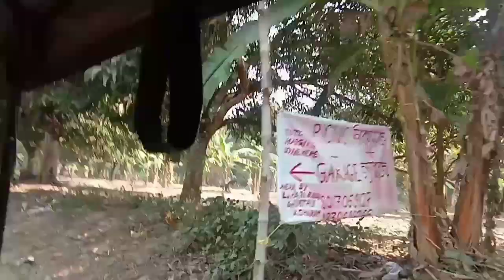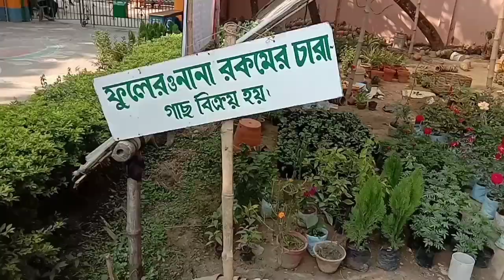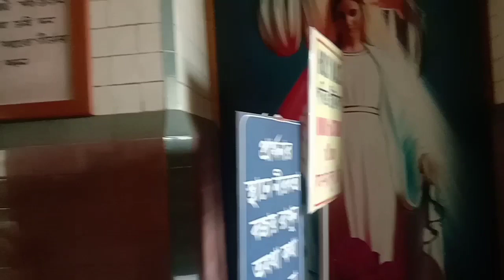বড়োদিনের আগে লাহিড়ি বাবার আশ্রম ও ব্যান্ডেল চার্চ ঘুরতে গেলাম।